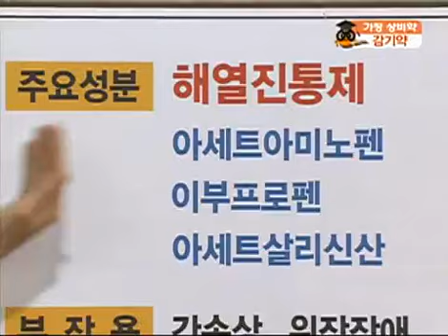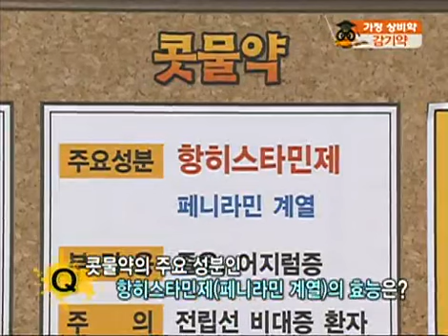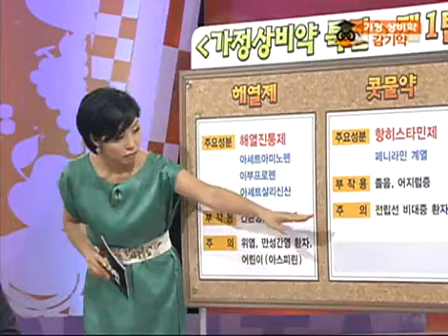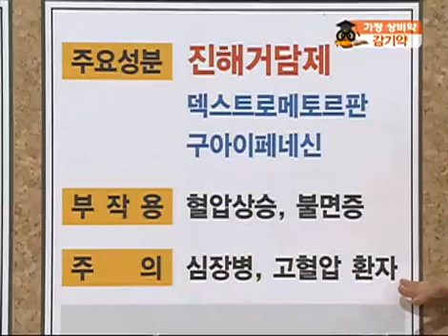비타민 - Vitamin 20090513 #005